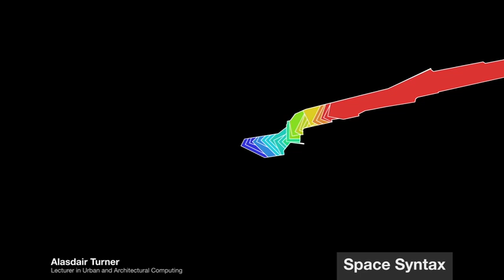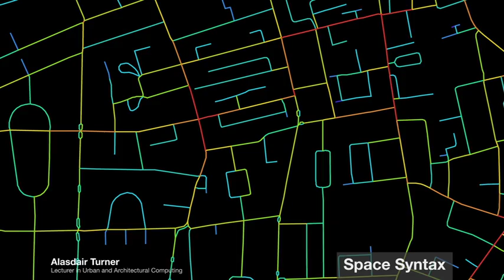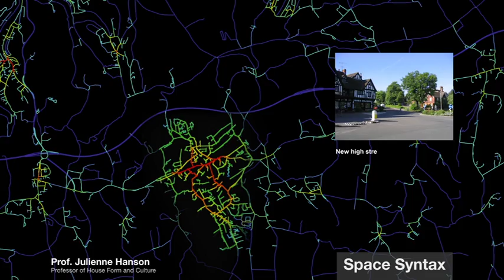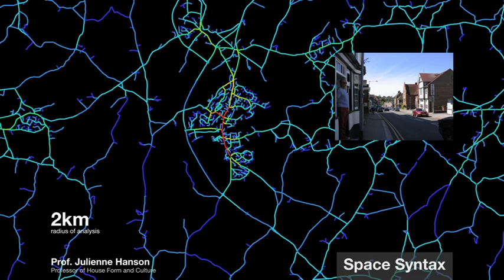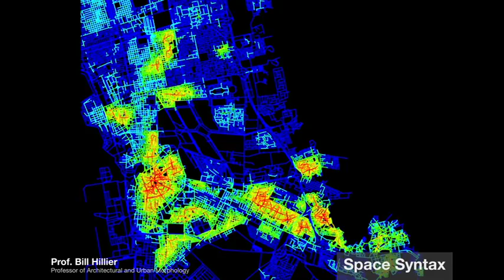Space Syntax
Produced by the UCL Bartlett School of Graduate Studies Space Group for the Cities Methdologies Exhibition 2010.